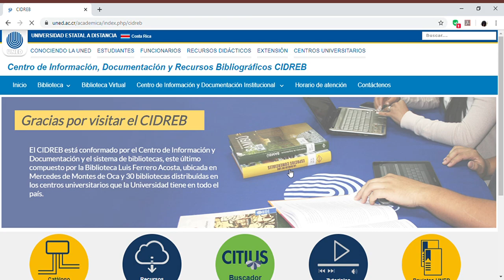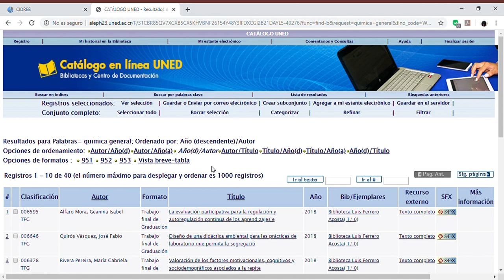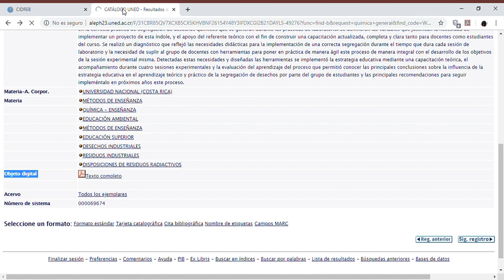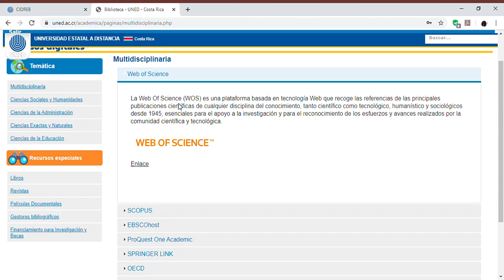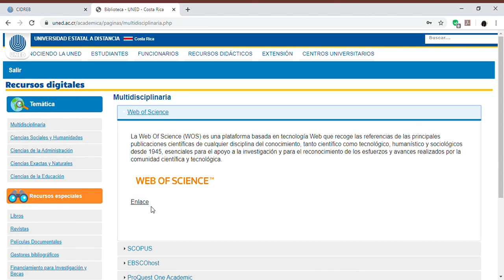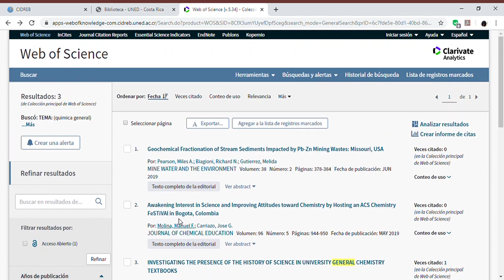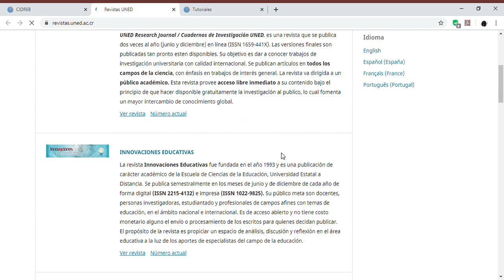Tutorías de laboratorio - Uso del CIDREB (UNED) para la búsqueda de referencias bibliográficas